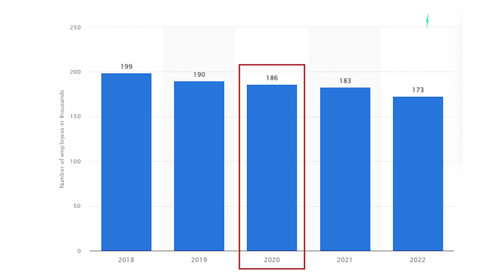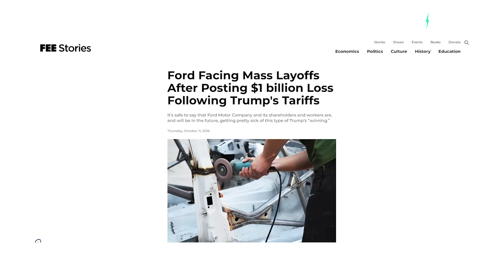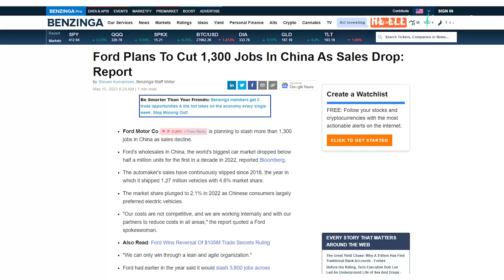Ford's secret plan to cut 30% of its US workforce & thousands more globally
See more videos about Ford:
Ford dealers suck, but not this one - Bazzy never got to go to college but he did do this

GM unveils Hummer EV SUV version starting at $80,000, but it is going to take a while: Electrek